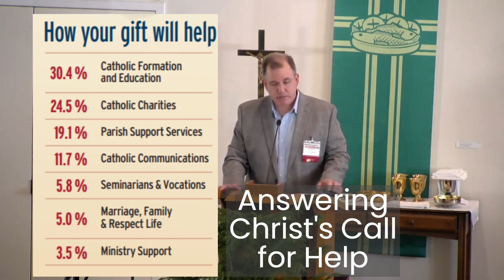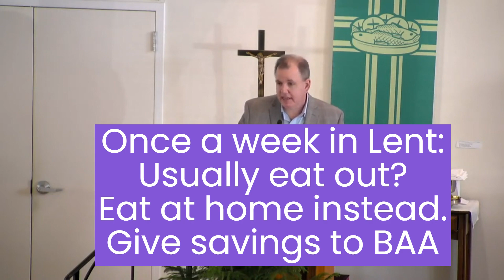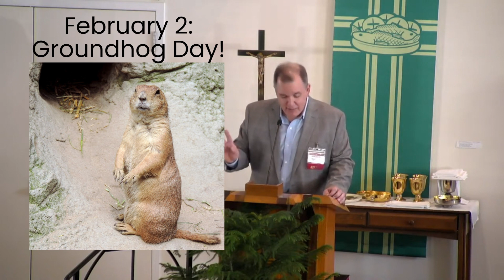A Lenten challenge for the 2024 Bishop's Annual Appeal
Watch this video to see how a lamb, a groundhog, and a simple Lenten challenge inspire us to give back with gratitude.

Bishop's Annual Appeal 2024
Learning from our history. Shaping our future.
Chris Drescher is the parish lead on the Bishop's Annual Appeal (BAA) for 2024. His family are members of All Saints since 2013.
Chris tells us what it's about, how you can be involved, and presents a special Lenten challenge.